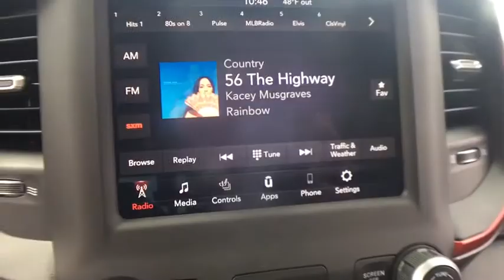2019 Ram 1500 Near Latham | Lia CJDR Colonie 197435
Flame Red Clearcoat N 2019 Ram 1500 available in Albany, New York near Latham at

Priced below KBB Fair Purchase Price! 1500 Rebel, 4D Crew Cab, HEMI 5.7L V8 Multi Displacement VVT eTorque, 4WD, Flame Red Clearcoat, 3.92 Rear Axle Ratio, 4 Adjustable Cargo Tie-Down Hooks, 9 Amplified Speakers w/Subwoofer, Auto-Dimming Exterior Driver Mirror, Auto-Dimming Rear-View Mirror, Bed Utility Group, Heated Steering Wheel, Power Adjustable Pedals, Quick Order Package 25W Rebel, Radio: Uconnect 4 w/8.4 Display, Rear Wheelhouse Liners, Rear Window Defroster, Sun Visors w/Illuminated Vanity Mirrors, Trailer Tow Group, Trailer Tow Mirrors, Universal Garage Door Opener.brbr** AT LIA CHRYSLER JEEP DODGE RAM - WE ONLY ADVERTISE PRICES WITH REBATES THAT EVERYONE QUALIFIES FOR!! - IT'S A BETTER WAY TO BUY YOUR VEHICLE - IT'S THE LIA CHRYSLER JEEP DODGE RAM WAY!! **brbrShopping at Lia Chrysler Jeep Dodge Ram is Car Buying the way it should be: Fun, Informative, and Fair!brbrHere are our Promises:brbr Transparent Pricing and Sales Process No Gimmicks!!br Pressure Free, Efficient, Friendly, and Helpful Sales Staffbr In-House Team of Loan & Lease Specialists! Good with Numbers, Better with People! Credit Challenged? Give us a Try!brbrThe Lia Auto Group has been Meeting the Automotive needs of our Customers for Over 40 Years and have been your Community Dealership because we are Part of the Community. We Live here, Employ People from here, and Serve our Community through Offering Great Vehicles, Great Services, and Great Prices. Come experience the Lia Chrysler Jeep Dodge Ram Difference Today! At Lia, we have thousands of Cars, Trucks, SUVs, Minivans, Certified Pre-owned Vehicles, and that's just the beginning! Lia would like to Thank All of our Loyal Customers for making us One of the Top 100 Auto Groups in the Country. We invite you to Visit One of our Convenient Locations or Shop our Impressive Online Inventory. Exp. 04/01/2019